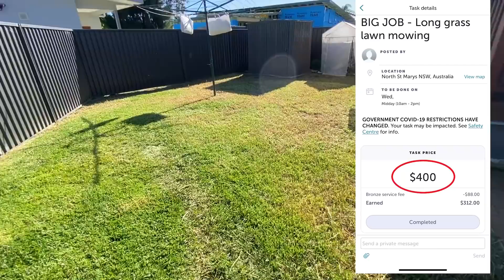2 OVERGROWN MESS Lawns In one Day!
Bidding on 2 overgrown yards without even seeing pictures of them.
The second yard almost broke me with its knee high grass and uneven terrain.

Thanks 🙏😊

0:00    Introduction
0:46   Yard #1 - walk around
1:25   The "Knockdown"
2:50   This bit was crazy
3:49   A piece on the side
4:31   That was wild
4:40   Trimming
8:20   Edge reveal
9:00   Don't bag me
9:40   She won't start
11:38 Extra bit
13:18 2nd yard walk around
13:38 Knockdown #2
16:58 Trimming
21:12 Tree stumps!!!
21:30 More bagging
23:34 The Reveal

WARNING This video contains OVERGROWN grass, weeds and long edges.
Questionable weed eating/whipper snipping/slashing and Lawn mowing/cutting techniques.
This is how I cut long grass.
You may find it to  be Oddly satisfying and relaxing or infuriating to watch.

▶️ LET'S BE FRIENDS
🎥 Twitch Live Streaming (Most Days)
FAQ
These are the Lawn Care Tools and Machines I use
Mower: Honda HRU196 +HRU19
Trimmers: Stihl FSA90R Battery  Honda UMK425
Brushcutter: Stihl FS240R
Blower: Stihl BGA85 Battery
Edger: ATOM 561
Utility Mower: Bushranger 53TKU7

I’m a part time mower guy from Sydney, Australia and I enjoy making videos of yard transformations.

Why do you do...?
I haven’t been doing this forever and I don’t profess to know everything.
Happy to hear alternate methods and efficient ways of doing things.